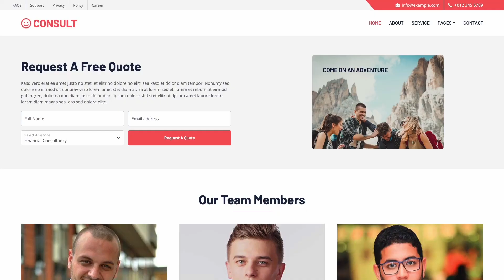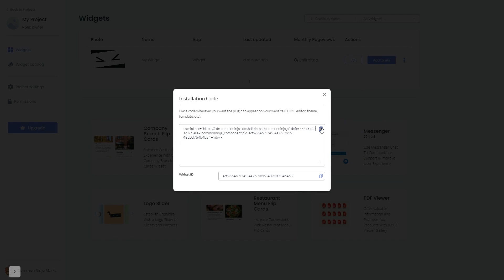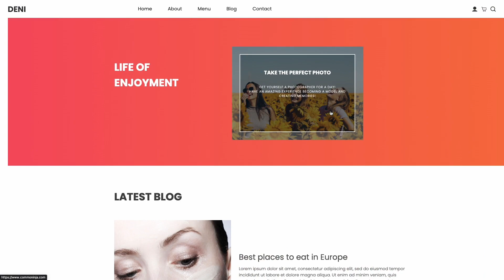How to add a Image Hover Effect to Weebly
Common Ninja’s Image Hover Effects widget is a visually captivating tool that can enhance your site’s design, increase engagement on your website and add interactivity to your website. With it, you can add images to your website, and add different hover effects to these images that will impress and entertain your visitors.

Video Timeline
00:00 About the Image Hover Effect widget
00:22 Creating Image Hover Effect widget
00:30 Editing the Image Hover Effect widget
01:28 Adding the Image Hover Effect widget to Weebly

The Image Hover Effect widget for Weebly has a wide variety of customizable features, including:
- Various hover effects
- Different animations
- Easy to use
- Fully customizable